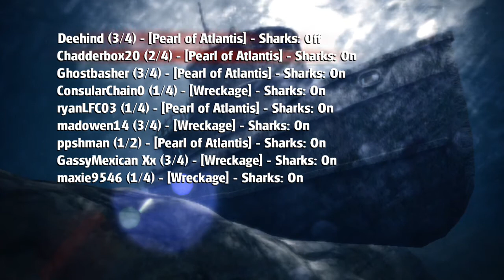XBL: Shark Attack [HD] GAMEPLAY + COMMENTARY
First Look on Xbox Live Indie Game "Shark Attack." An online multiplayer that takes you under-the-sea as a diver hunting for sharks, you can also get killed by other divers for points. It's on the xbox live marketplace for 80 microsoft points, worth it for a same game.

Have Fun, Enjoy... SHARKS!